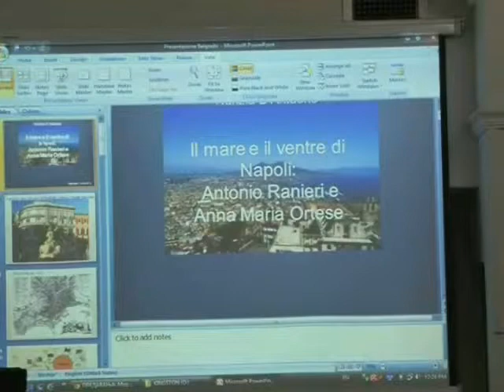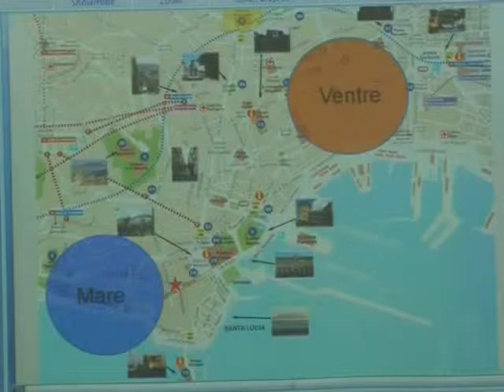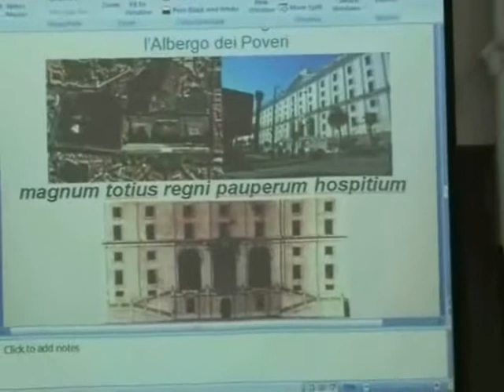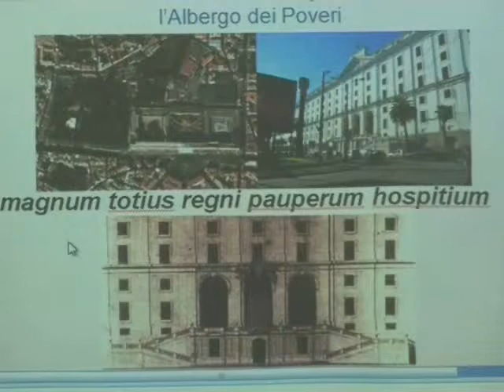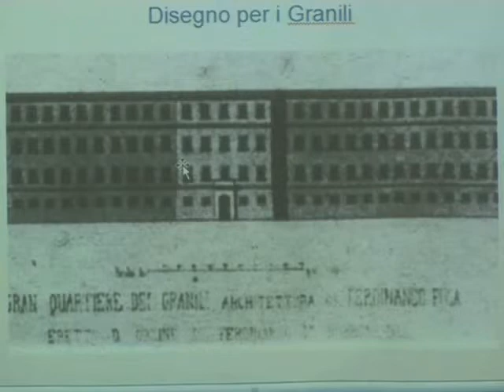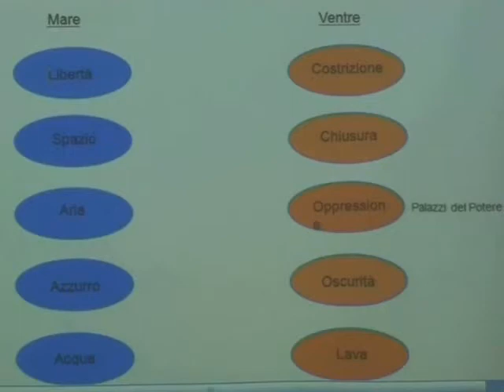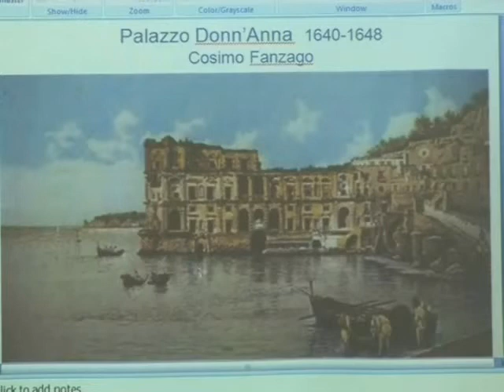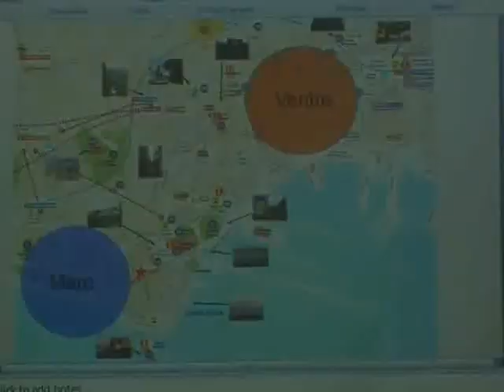Nuncija D'Antuono More i „utroba Napulja",Antonio Ranjeri i Ana Marija Orteze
Predavanja More i „utroba Napulja" i Slika Mediterana između Kaprija i „Odiseje" u Univerzitetskoj biblioteci.